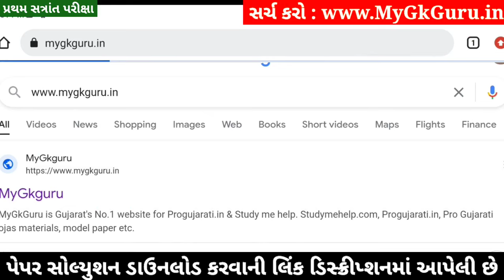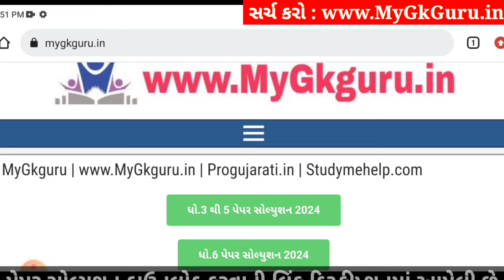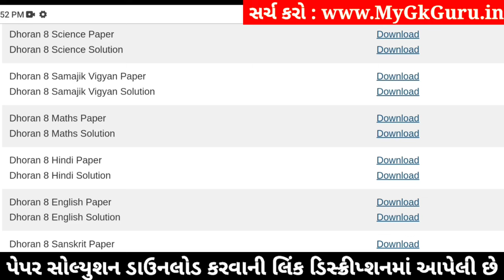💥 Std 8 Hindi Paper Solution 2024 80 Marks, Dhoran 8 Hindi Paper Solution 2024 Std 8, Std 8 Hindi